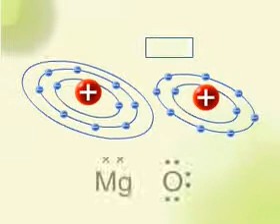Oksidi i magnezit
Lidhja jonike,pjesa e II